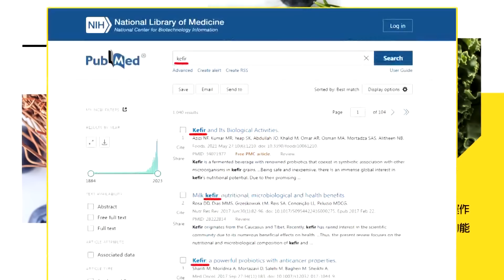美中共管台海"賴清德難受想哭?"沒有在客氣!"這些就是國際實力?"| cti talk網路論壇 @中天電視CtiTv@ctitalk網路論壇